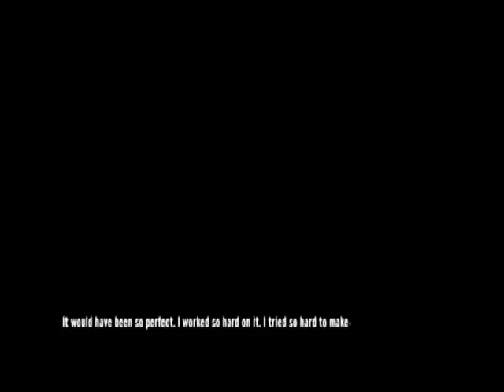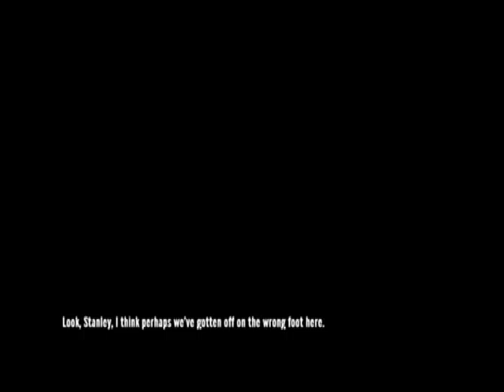Matias spiller The Stanley Parable Del 11 rart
Dette er jammen meg et rart spill